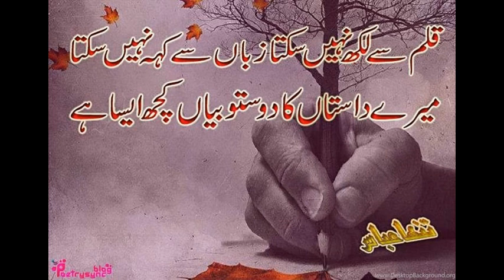Rahat Fateh Ali Khan zaroori tha full song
Music video by Rahat Fateh Ali Khan performing Zaroori Tha.